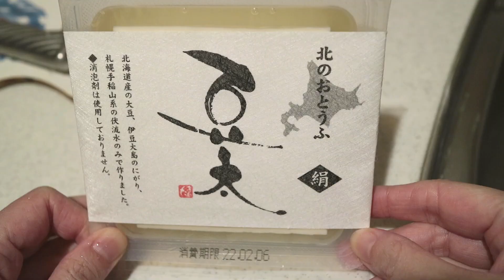【暮らしvlog】鬼の夫より妻の方が恐すぎる問題とひとり主婦時間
節分に恵方巻を食べて毎年恒例の豆まきしました。
札幌は雪が降り過ぎて恐怖を感じるまでになってきた💦
気分の上がり下がりはあるけど毎日穏やかに暮らしています。

「小さな世界で穏やかに暮らしたい」をモットーに夫とノルウェージャンフォレストキャット、保護猫とで北海道ひきこもり生活。自分なりの丁寧な暮らしを大切にルーティン化した日課を楽しんでいます。